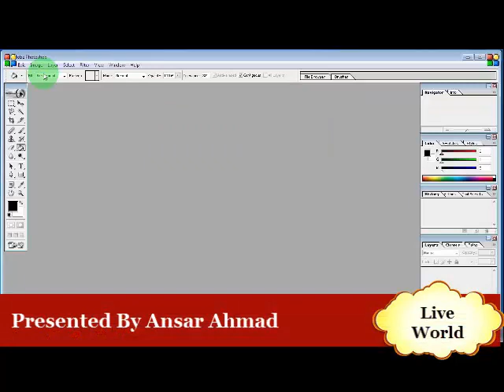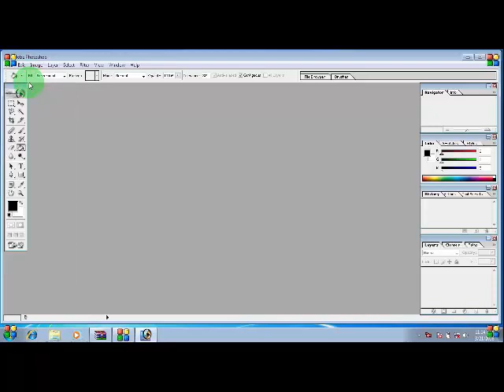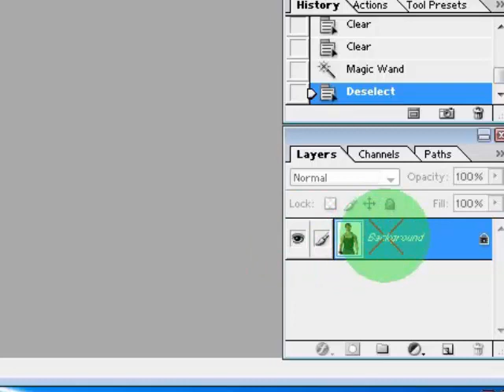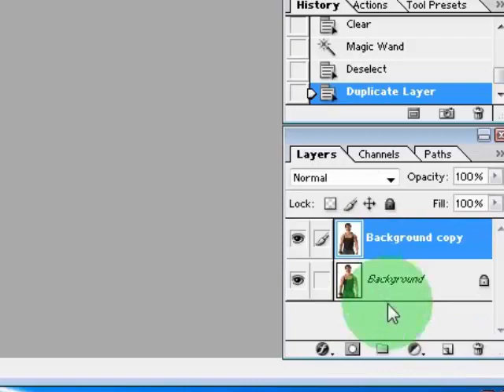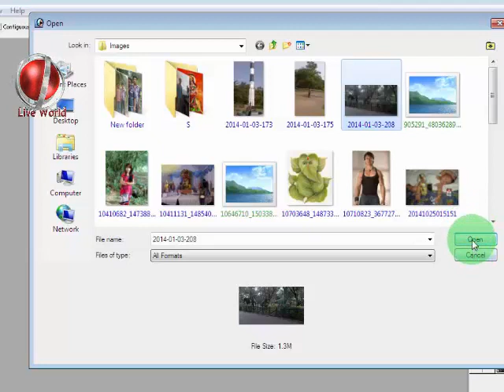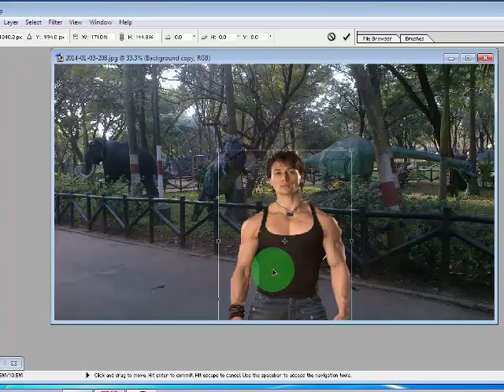How to change Background in Adobe Photoshop 7.0 || Photoshop remove background beginners tutorial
How to change Background in Adobe Photoshop 7.0
My Audio Recorder
My Mic
My Camera
I was wondering that how can we change the background of a picture if a person in standing in a place then how can we let it standing on another place. Finally, I have done the work using the Magnetic Lasso Tool.
Steps are listed below:

Open the image in Adobe Photoshop using the open dialogue box
clip_image005

Now right click on lasso tool and click on magnetic lasso tool.
clip_image007

Then move the tool on the person’s body outline.
clip_image009

Now press enter then it will look like this clip_image011
Right-click and click on a layer via copy clip_image013
On the layer, menu clicks on the new then layer or press Shift+Ctrl+N. clip_image015
Now open the new background image in Photoshop.clip_image017
Now select all the image by pressing Ctrl+A and copy using Ctrl+C.clip_image019
Now paste it on the original image using Ctrl+P.clip_image021
Now delete the layer named “Background” clip_image023
Change the order of the two layers Layer 1 and layer 2. clip_image025
Now change the size of layer 2 using Ctrl+T.
clip_image027

You are done as shown in the figure.
If you want to know how custom define brush tool as signature please click my this